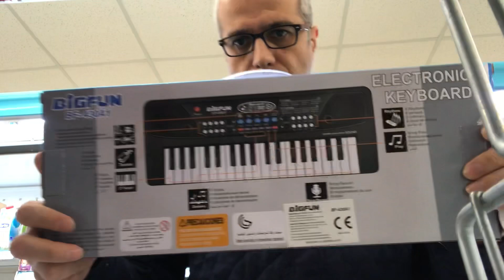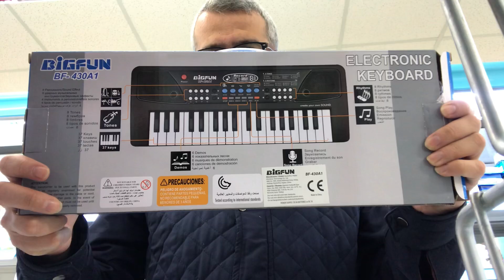A101’de Satılan Mini Org | Bigfun bf-430a1 Org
Marka göründü